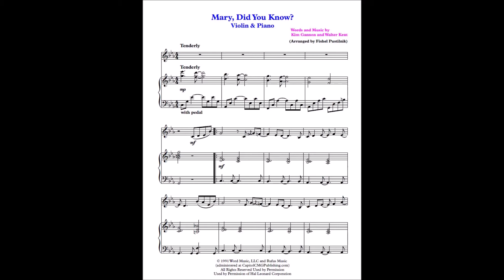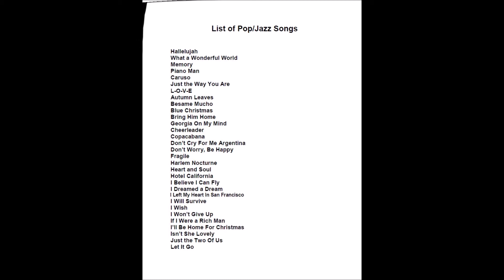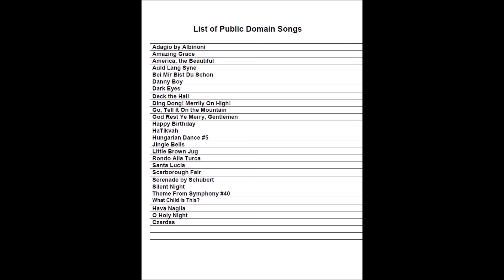"Mary, Did You Know?" for Violin and Piano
"Mary, Did You Know?" for Violin & Piano. Arranged by Fishel Pustilnik, very well known as Composer/Publisher. His books "Jazz & Pop Piano Paradise" have become a commercial success and a hit with music teachers and students in Canada. (Thousands of books already sold in Canada). They are also starting to enter the US, Brazil, Norway, Russia, Holland, Israel, Belgium, Sweden, Finland, Greece, Latvia and UK markets. All my Arrangements have been made for Piano, Violin & Piano, Viola & Piano, Cello & Piano, Alto Sax & Piano, Tenor Sax & Piano, Trumpet & Piano, Trombone & Piano, Clarinet & Piano, Flute & Piano, Oboe & Piano and String Quartet. or email: Please email me if you need Piano Arrangements for Your Music. If you would like to get information about my New Compositions and Arrangements of Famous & Popular Songs, please email me at and you will be entitled to get an excellent arrangement of the popular song “Blues In A-Minor” absolutely FREE. You can buy all my arrangements at easyhitsmusic.com
"Mary, Did You Know?" для Скрипки и Ф-но. Все мои аранжировки сделаны для Ф-но, Срипка & Ф-но, Альт Скрипка-Ф-но, Виолончель & Ф-но, Альт Сах & Ф-но, Тенор Сах & Ф-но, Труба & Ф-но, Тромбон & Ф-но, Флейта & Ф-но, Кларнет & Ф-но, Струнный Квартет. Только в Канаде продано более 10 тыс" для фортепиано. Вы можете купить аранжировки моей музыки и знаменитых популярных песен на сайтe (Моя страница